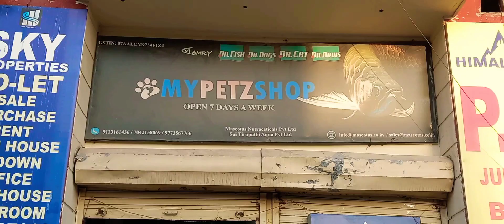NEW HIDDEN SHOP IN GHITORNI, DELHI (WHOLESALER, RETAILER & MANUFACTURER)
*MY PETZ SHOP*
(Retail, Manufacturer & Wholesale) 100 Feet Road, Ghitorni, New Delhi- 110030

*(DELHI AQUARIST)*
DM on Instagram:- delhi_aquarist_yt